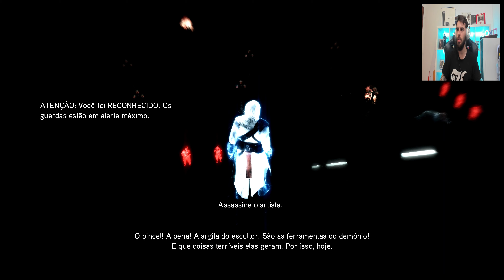ASSASSIN'S CREED II #49 | PARTE 1/2 - OS TENENTES MORTOS (PORTUGUÊS)